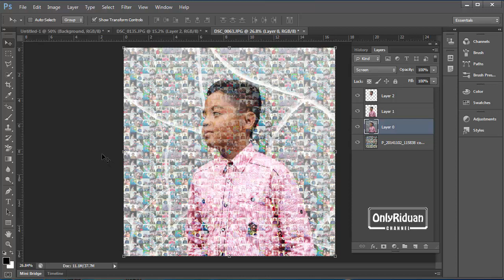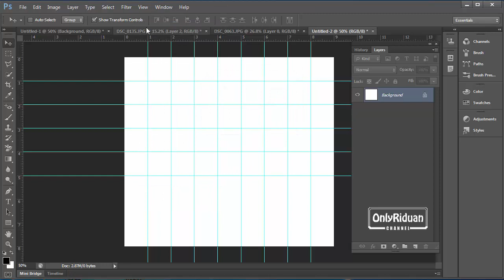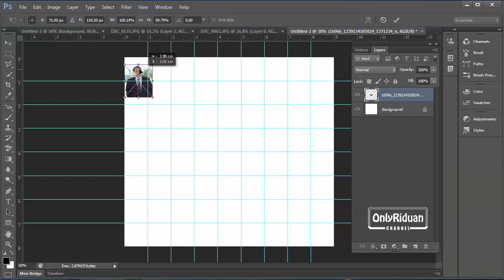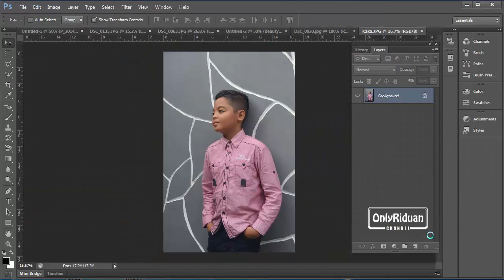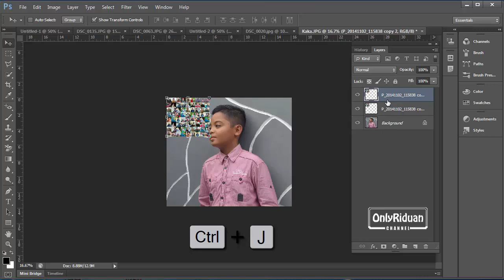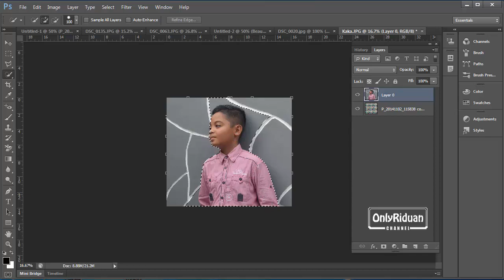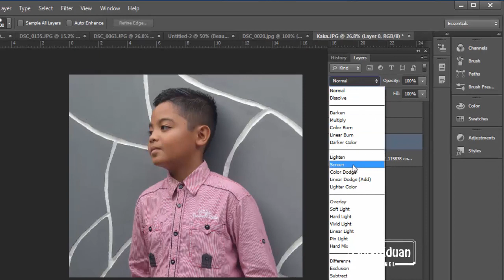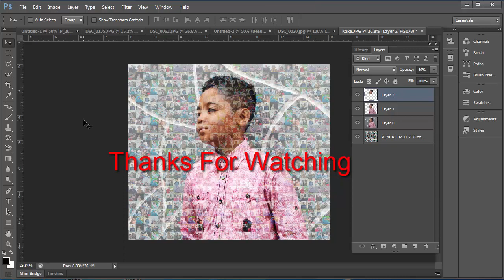Efek Foto Mozaik dengan Photoshop - Tutorial Photoshop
Tutorial Photoshop cara membuat efek foto mozaik dengan photoshop secara cepat dan mudah, dijelaskan secara detail dengan bahasa Indonesia yang mudah dipahami.

Semoga Bermanfaat